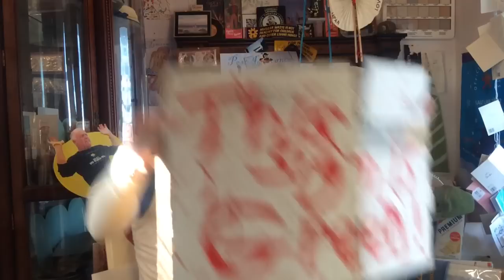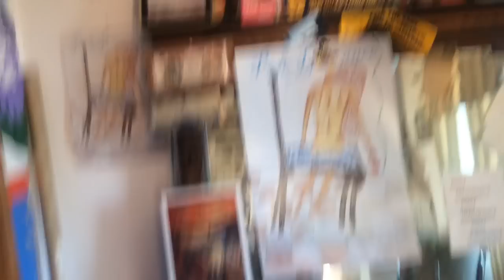Fukushima news; G.E to have WORST earnings CALL IN U.S. HISTORY COMING ON OCT 30 2018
Anti NEO YOKO DADA, SAMO S.tatement A.gainst M.odern O.ligarchs, NUCLEAR WATERLOO ON chemo;; NUCLEAR ENERGY Imperialism want-ABE $ OBAMAICANS TRUMPETTS useful idiots ;; Kevin D. blanch Ph.D. aml leukemia survivor;;